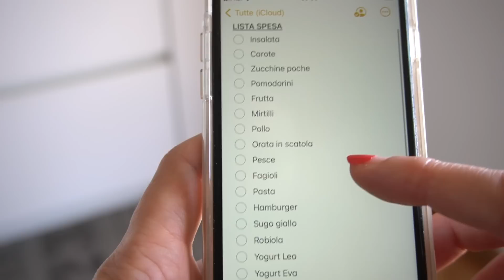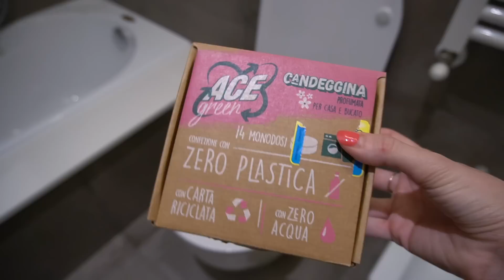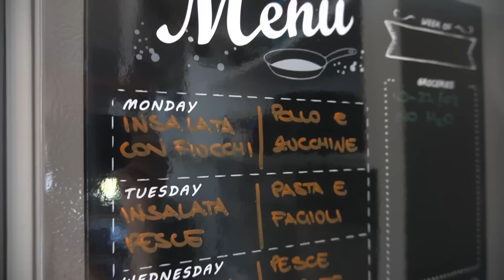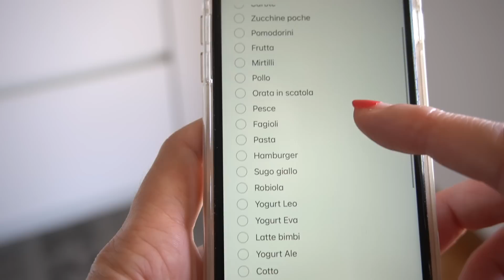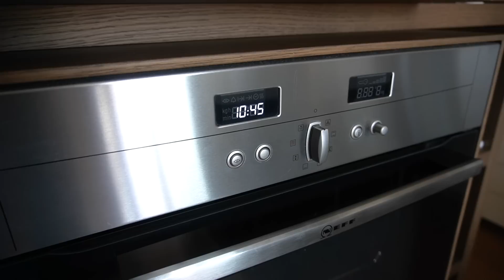FACCIAMO TUTTO | PULIZIA, ORGANIZZAZIONE, CUCINA - Pt 1 | Giuly T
☆ TUTTI I PRODOTTI CHE TROVI NEI MIEI VIDEO ⤳